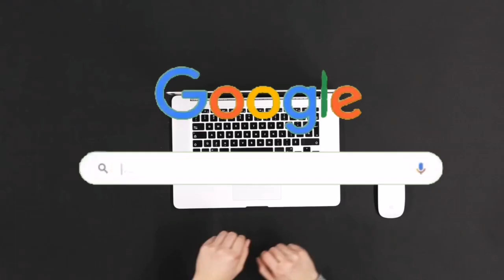Magkano Na Nga Ba Ang YouTube Sahod Ni Cong TV Ngayong 2023?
Title: Magkano Na Nga Ba Ang YouTube Sahod Ni Cong TV Ngayong 2023?

Sa video na ito pag uusapan natin kung magkano Na Nga Ba Ang YouTube Sahod Ni Cong TV Ngayong 2023.